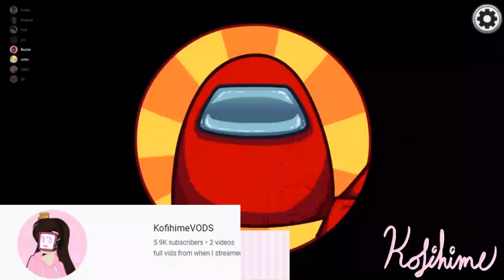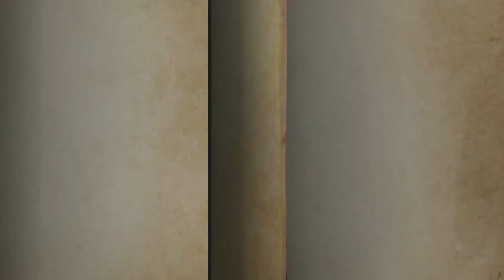Karen RAMS Into Car...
happy holidays! what better way to officially kick off the month of December than to talk about some good ol' fashioned "Karens," huh?